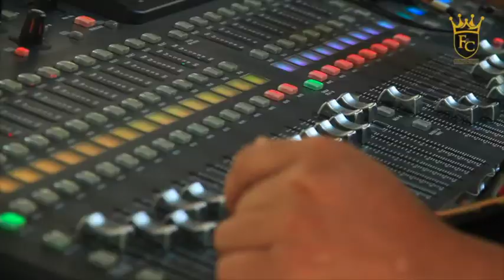Family Gathering PT. CG Power Systems Indonesia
JASA
EO
Dokumentasi